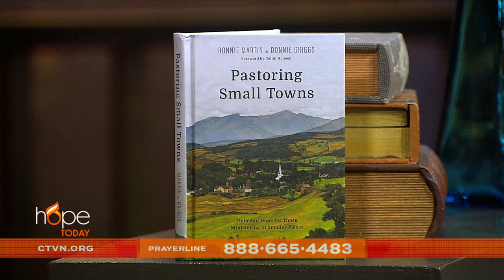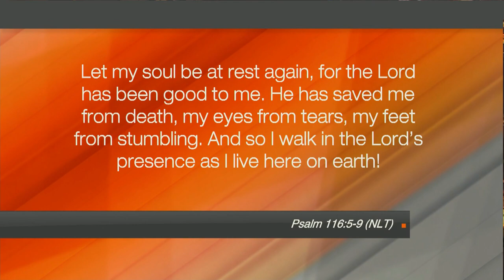Hope Today: Ministering in smaller places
Providing help and hope to those ministering in smaller places. Pastor and author Ronnie Martin identifies the struggles that go along with pastoring small towns and offers advice to help church leaders engage their people with the gospel.

"Pastoring Small Towns: Help and Hope for Those Ministering in Smaller Places"